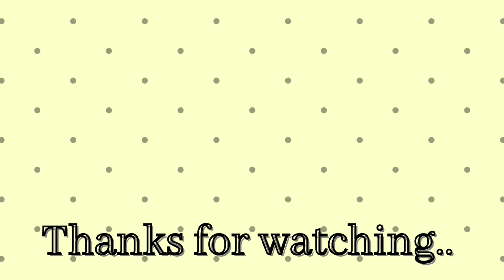easy kolam for beginners|daily freehand kolam|simple freehand rangoli designs